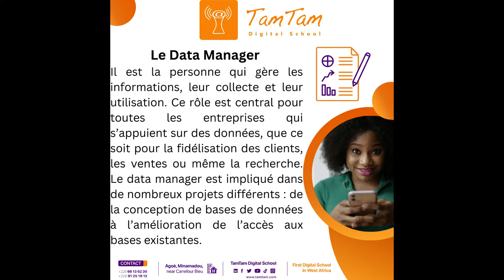Data Manager---TamTam Digital School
Le data manager est également appelé gestionnaire de données. Dans son quotidien professionnel, il est en charge d’acquérir et d’organiser l’ensemble des informations de l’entreprise pour laquelle il travaille. S’il est à l’aise pour comprendre la base de données qu’il structure, il doit cependant faire en sorte qu’elle soit compréhensible pour tous ses collaborateurs.

Pour plus d'informations sur tamtamdigitalschool , rendez vous sur le site web ou contactez-nous sur les numéros suivants : 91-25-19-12 / 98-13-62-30 ou par mail sur